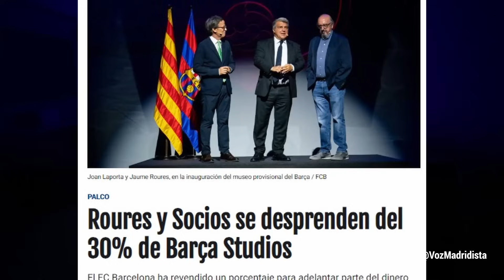PAREMOS EL PALANQUEO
La única razón por la que el Farsa sigue colando palancas es por la complicidad de los medios que siguen dominando el relato de la opinión pública. Necesitamos dar más difusión a los únicos canales que estamos denunciando una situación insostenible que nos perjudica a todos.